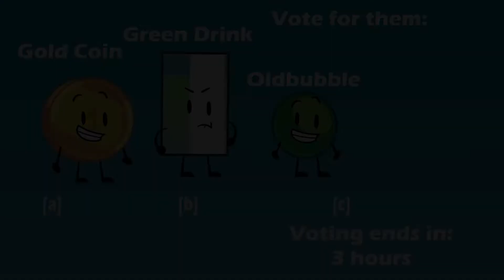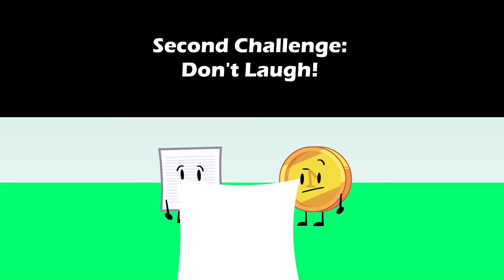Object Rashed Mini - (Season 1) - (ALL EPISODES)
Watch all episodes of Object Rashed Mini the first season that you might enjoy or not.